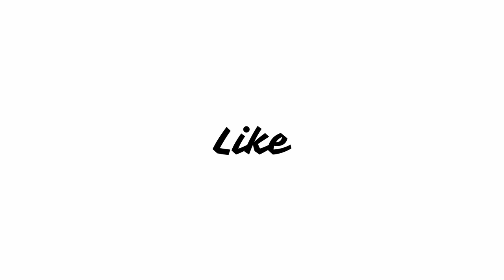Blood of Zeus (2020) (Netflix Anime Series) Review in Hindi |Derek Phillips, Jason O'Mara, Jessica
A commoner living in ancient Greece, Heron discovers his true heritage as a son of Zeus, and his purpose: to save the world from a demonic army.